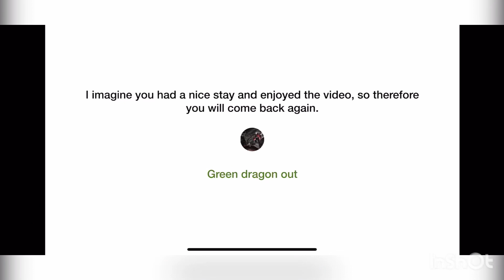Poki playing valo